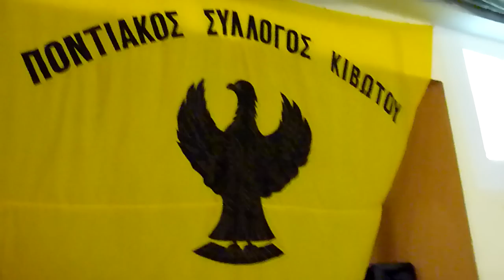kemanetsidis klarino stin kivoto 2009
kemanetsidis se ena solo klarino stin kivoto ston xoro stis 8/9/2009